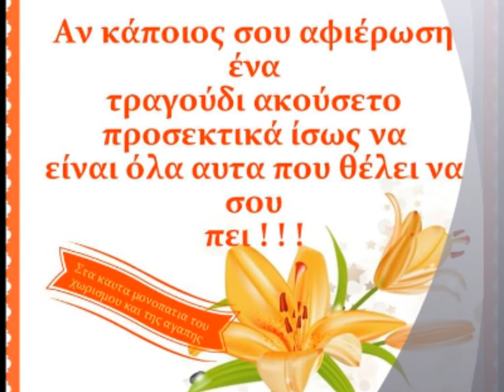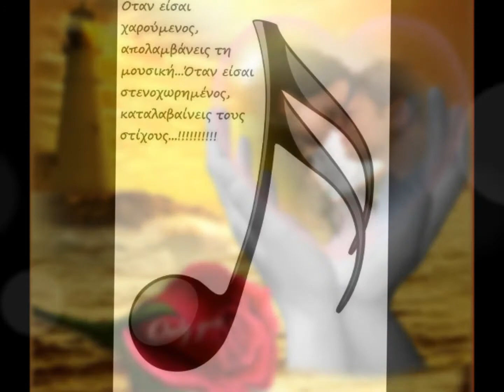Ο ΠΕΙΡΑΤΗΣ ΚΑΛΟΚΑΙΡΙΝΟΣ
gia mia psyxoyla poyto ekane